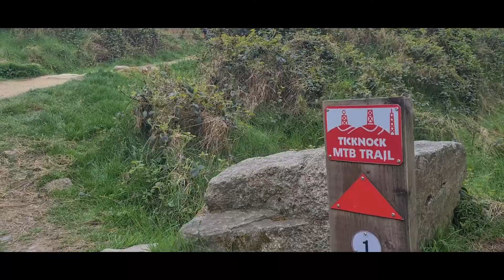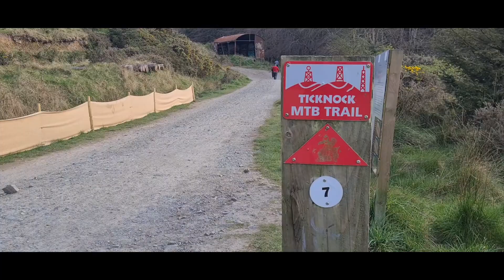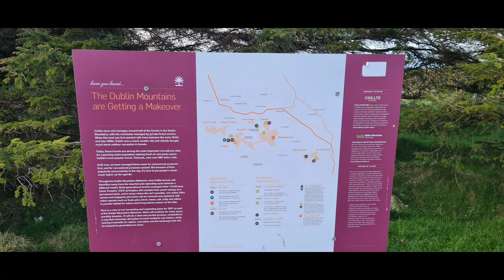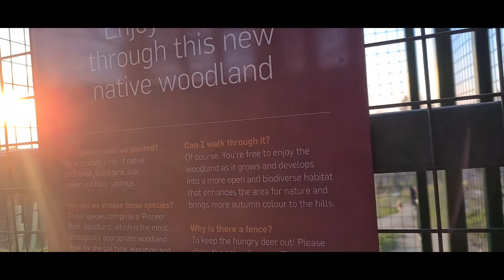Best Hiking and Walking Trails 👣 in Dublin Door steps